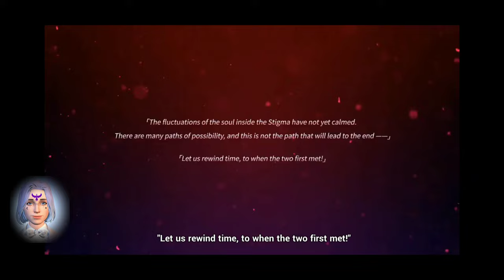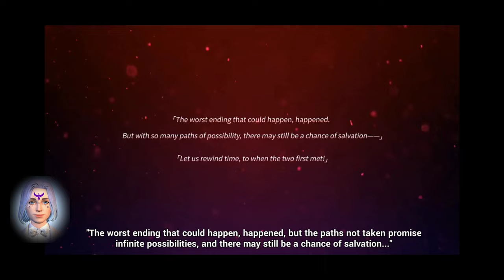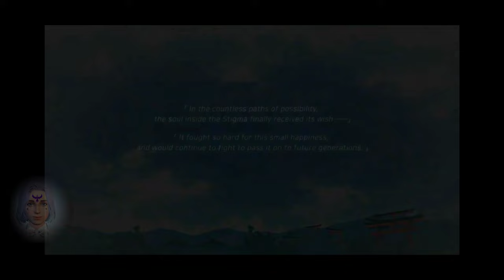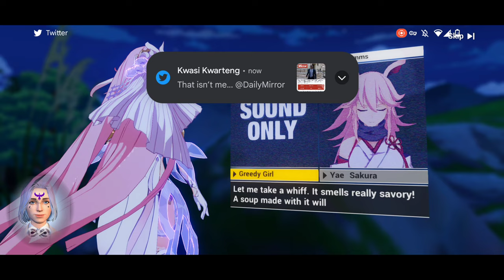Aurora~@HonkaiImpact3rd~ OpenWorld ~ SakuraSamsara - Main Story, Side Quests &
Aurora ~ HonkaiImpact3rd ~ Open World ~ Sakura Samsara - Main Story, Side Quests, Map Exploration, Resource Gathering & Adventure Tasks ~ CoronaAurora ~ CoronaAuroras ~ CørønaAurora ~ CørønaAuroras ~Aura